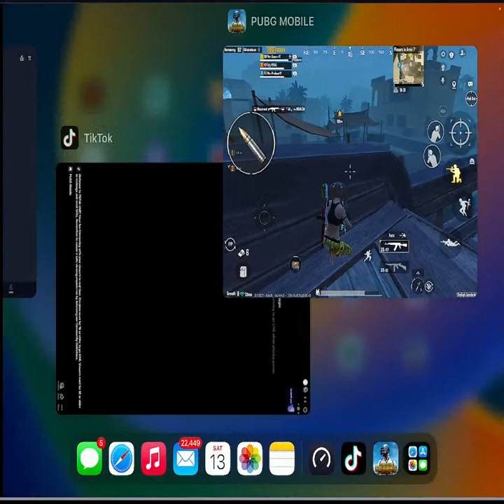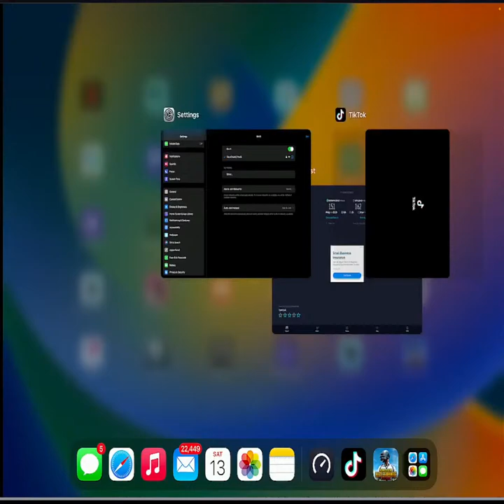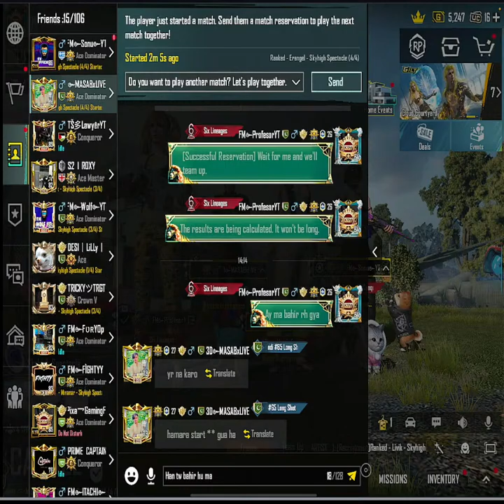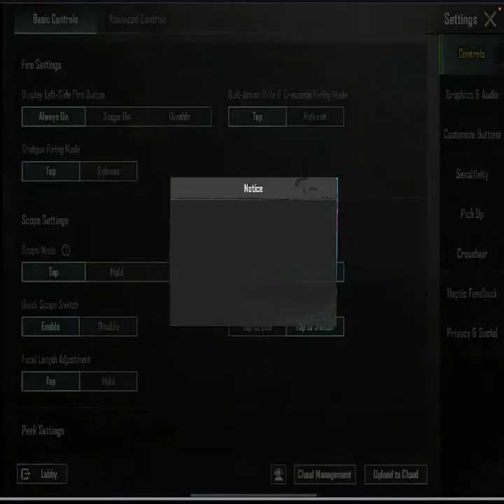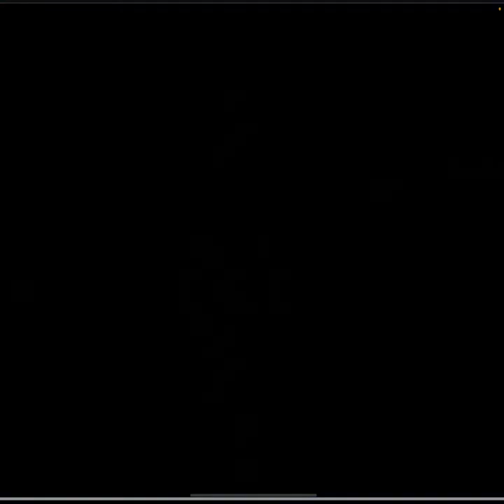1v4 Arabic Lobby Rush gameplay